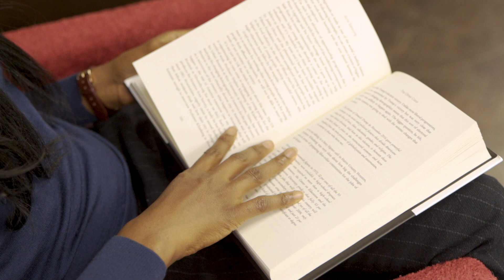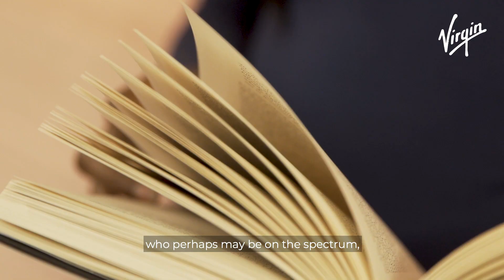June Sarpong on inclusion and diversity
Guest Editor June Sarpong explores some of the issues our Breaking Barriers Spotlight series is looking at, including race, disability, gender inequality, and inclusion.